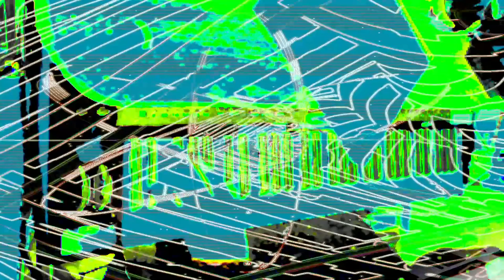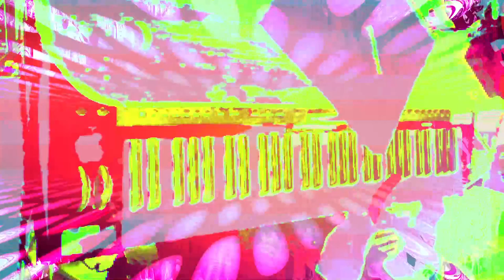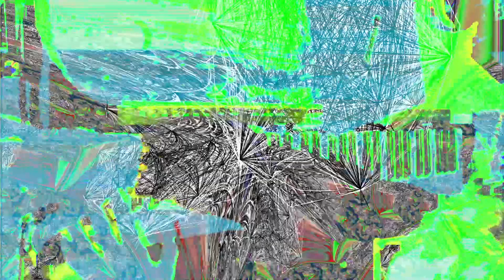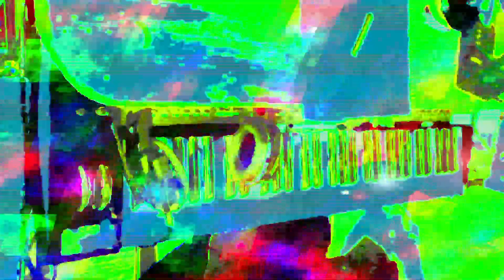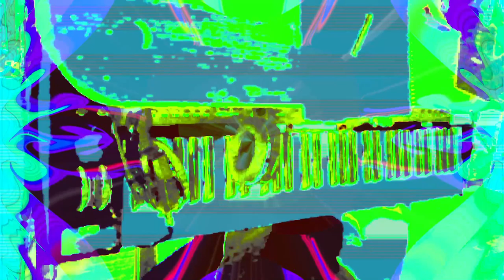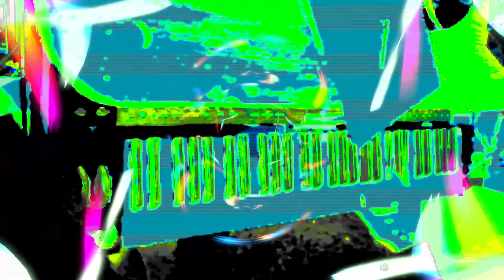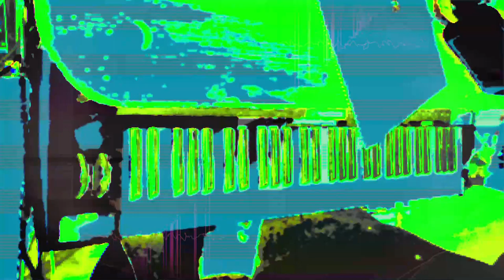Live performance video filming with effects in real time on supernova II using Max 8 sometimes.